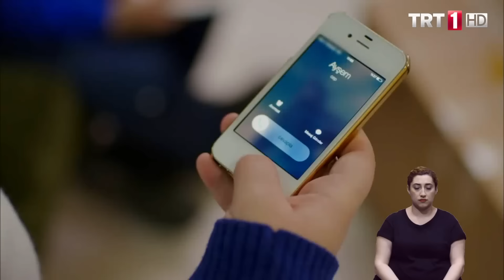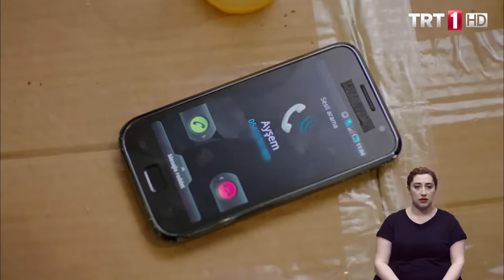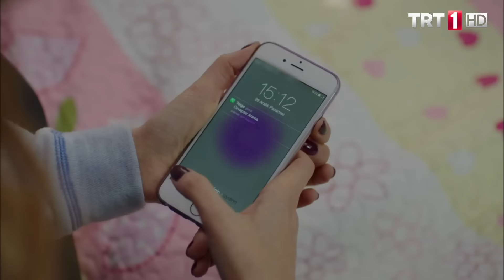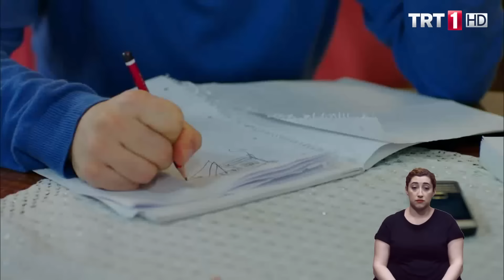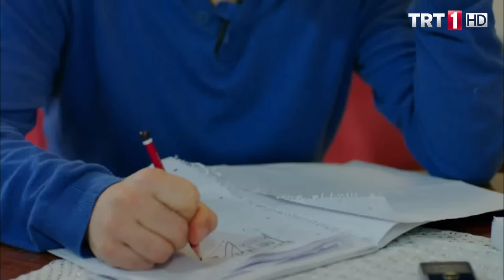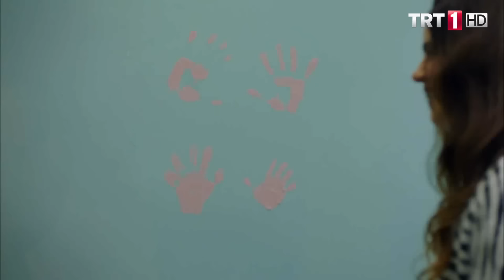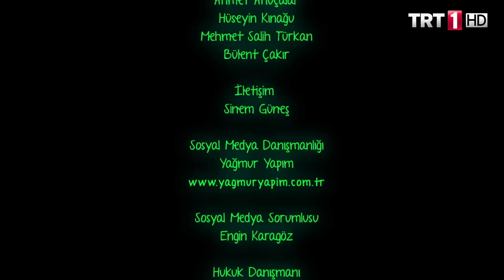Beni Böyle Sev Engelsiz 82.Bölüm